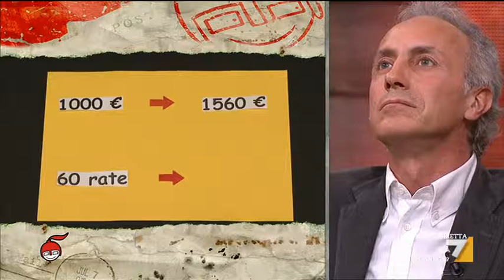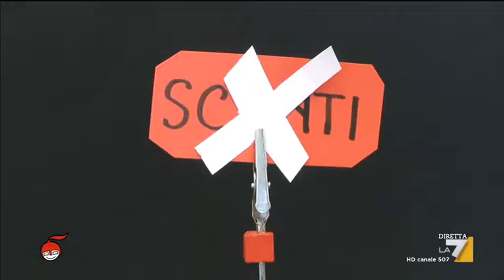Equitalia: chi è in debito potrà rottamare le cartelle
Sul debito si cancellano sanzioni e interessi di mora, ma i tempi per pagare sono stretti. La scheda di Silvia Ciufolini